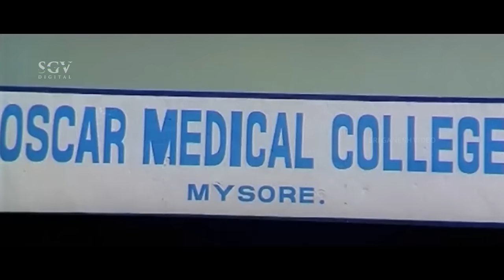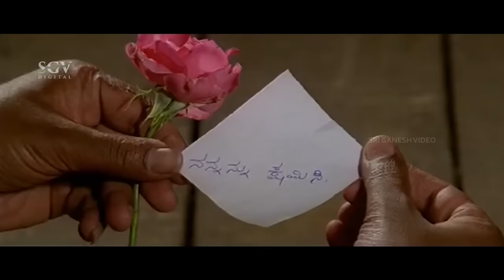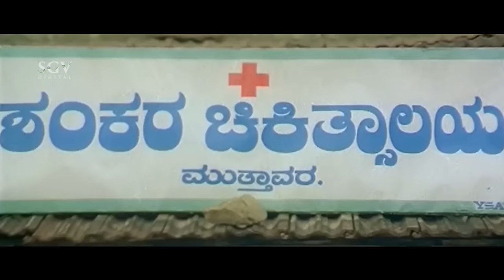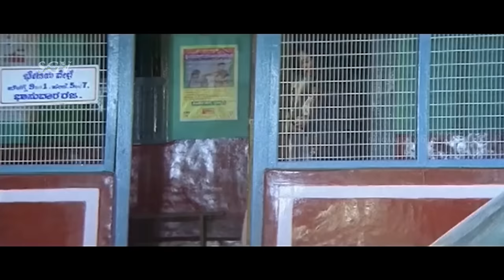ಯಜಮಾನ Kannada Movie Vishnuvardhan, Prema, Shashikumar, Abhijith - Superhit Kannada Movies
Watch ಯಜಮಾನ Kannada Movie Vishnuvardhan, Prema, Shashikumar, Abhijith - Superhit Kannada Movies

Film: Yajamana – ಯಜಮಾನ (2000/೨೦೦೦)

Stars: Vishnuvardhan (DR), Shashikumar, Abhijith, Prema, Archana, Swathi, Pavithra Lokesh, Shobhraj, Avinash, Lakshman, Krishne Gowda, Vijayasarathi, Tennis Krishna, Gazar Khan, Ramesh Bhat, Shivaram, Mahesh, Dharanendraiah, Ashalatha, M N Lakshmidevi, Baby Ruhina, Master Venkatesh, Master Arun, Master Abhijith
↑ top ↑
Direction:

Director R Sheshadri, Radha Bharathi
Associate Director Devaraj B Palan
Assistant Director Savand Chikkonahalli, Padmakanth, Srinivasan
↑ top ↑
Production:

Presenter K V Nagesh Kumar
Producer Smt Meharunnisa Rehaman, K Musthafa
Production Controller B Gurumurthy, Muneer
Production Manager Vijaykumar, Champakadhama Babu
↑ top ↑
Writers:

Story Vikraman (Remake of Vaanathaippola (Tamil) (2000))
Screenplay R Sheshadri, Radha Bharathi
↑ top ↑
Other Crews:

Stunts Ram Shetty
Choreography Deva Sampath, Sampath Raj, Masthan
Art Ismail
Costume Design Keerthi Vishnuvardhan
Costume Veeraraju
Makeup Venkatesh Mysore
PRO D V Sudheendra, D G Venkatesh
Publicity Designs Mastan
Stills Prasad Gandhi
↑ top ↑
Sound Recording:

Muruli, Kodandapani, Mahendar
Effects Rajan
Dubbing Artist Sudarshan, Jairaj, Shivamurthy, Manju, Shashikala, Sunethra
↑ top ↑
Censor Details:

CBFC U
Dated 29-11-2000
Length 4607 Mts
Reels
Color Color (Cinemascope)
↑ top ↑
Audio & Video:

↑ top ↑
Songs & Lyrics:

O Maina O Maina Rajesh, Chithra K Kalyan
Baana Chandrama
Chithra K Kalyan
Prema Chandrama
Rajesh K Kalyan
Prema Chandrama (Sad) Rajesh K Kalyan
Mysooru Mallige Rajesh, Chithra K Kalyan
Namma Maneyalli Dinavu
SPB, Rajesh, Chithra K Kalyan
Navile Pancharangi Navile Devan, Nanditha K Kalyan
Shree Gandhada Gombe
Rajesh, Chithra K Kalyan
↑ top ↑
Release info:

Main Theater Aparna
Weeks
↑ top ↑